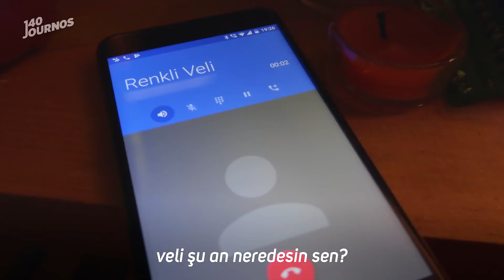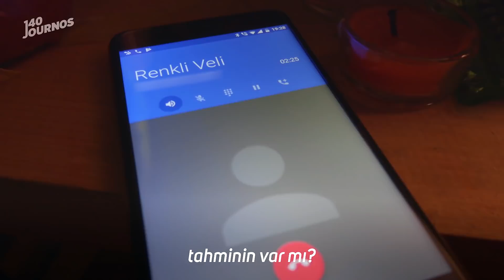renkli veli: güzel olmak kabahat mi?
renkli veli, günde 7 konteyner çöp toplayarak, evinin tamamını geri dönüşüme kazandırdığı eşyalarla döşeyen bir koleksiyoner ya da istifçi. güzel olmayı seven veli'yle tanışın.

🎧 mercan dede - mercanistan

whatsapp’tan “140journos” yazın ve 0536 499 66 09 numaralı telefona gönderin.

sizin için seçtiğimiz, ilginizi çekebilecek 140journos videoları